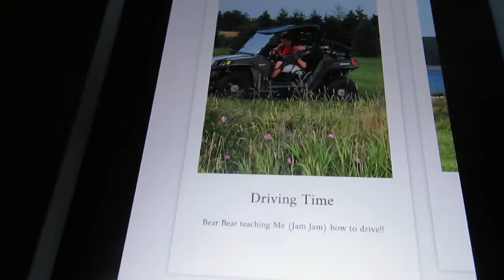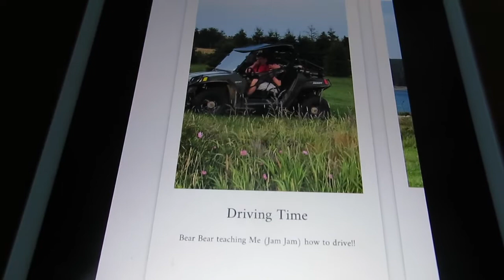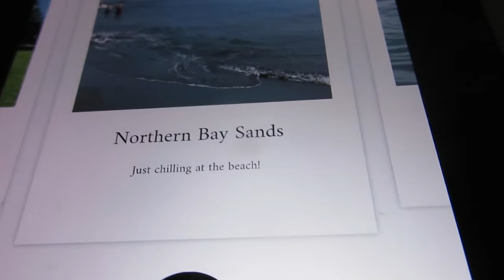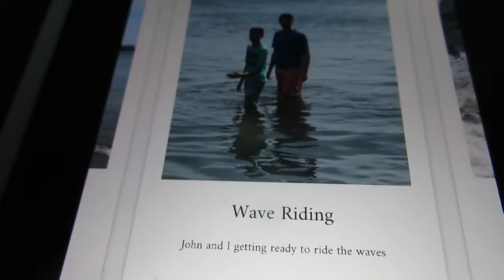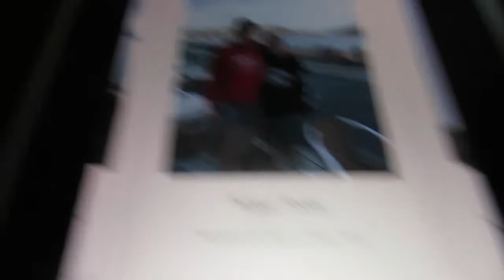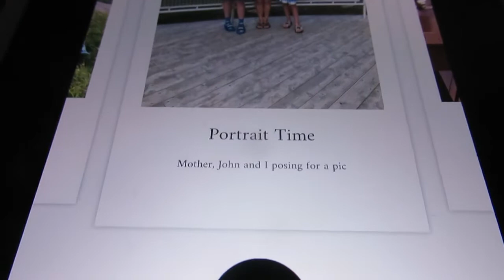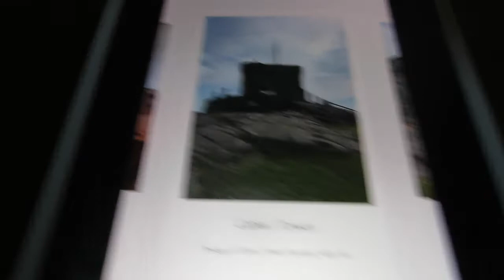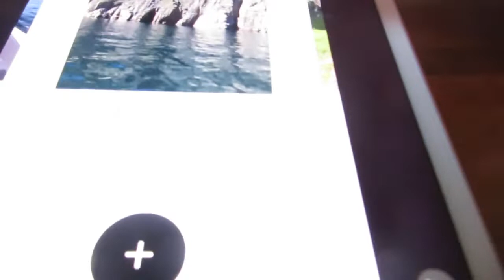I MADE A MEMORY BOOK (about nfld) 😃